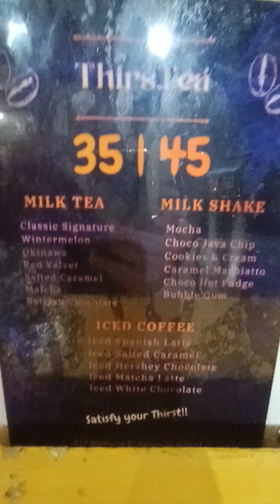tapsilogan sa Florentino corner Algeciras VLOG Night 🌃